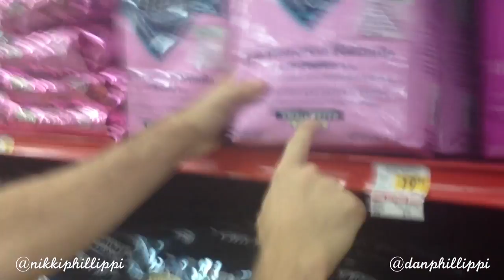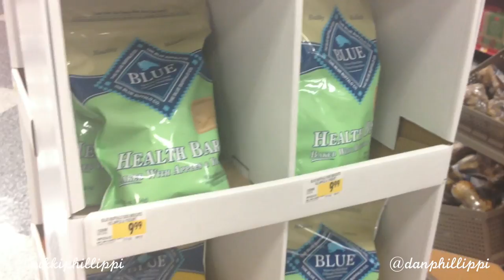♡ Shopping At PetCo!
THUMBS UP IF YOU LIKE! It really helps!=)